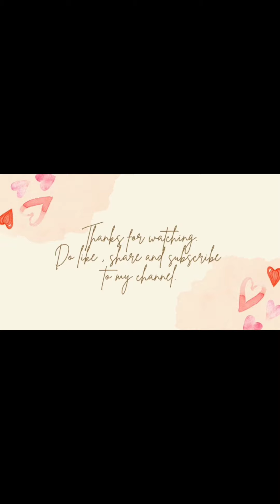restaurant जैसा kofte banana आज hi sikhe